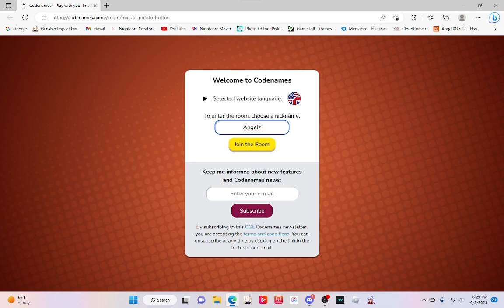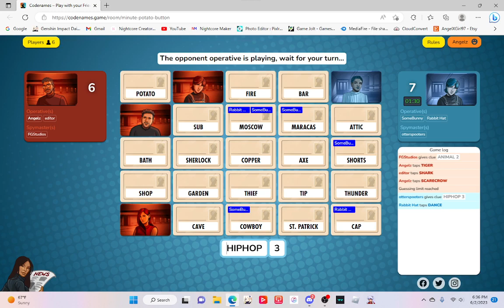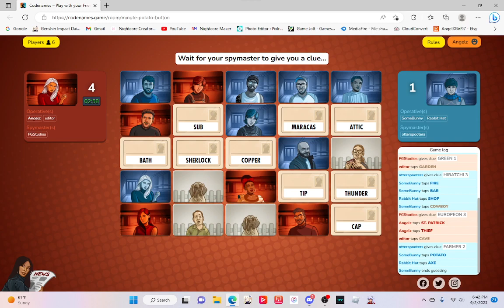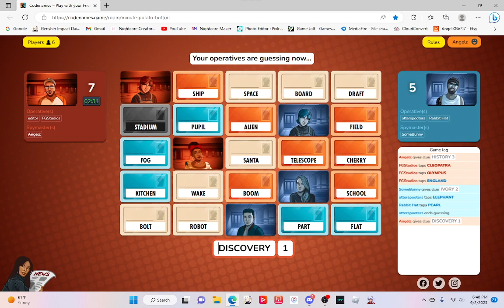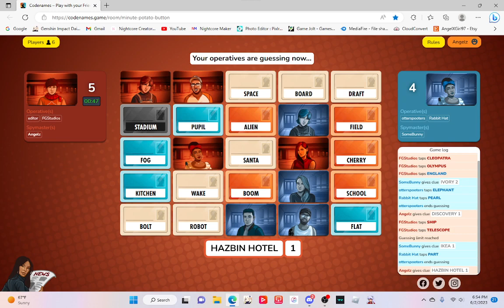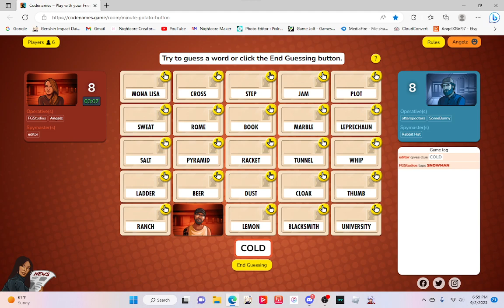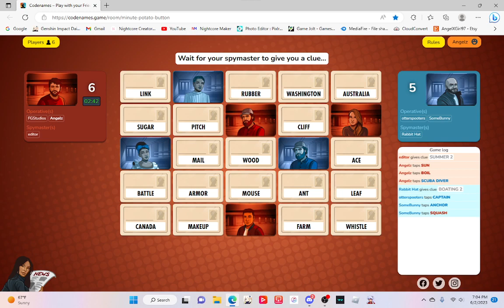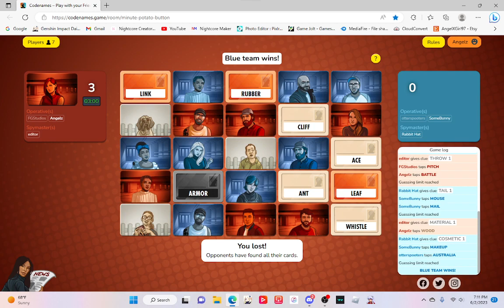Playing CodeNames For The First Time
And don't forget to smash that bell!!